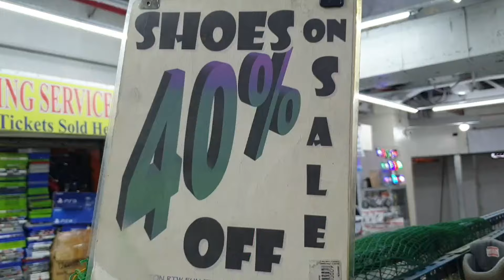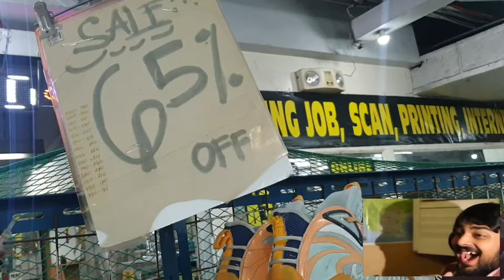UKAYAN SA MONUMENTO BAGSAK PRESYO NA SILA DITO 40%OFF LAHAT NG MGA SAPATOS